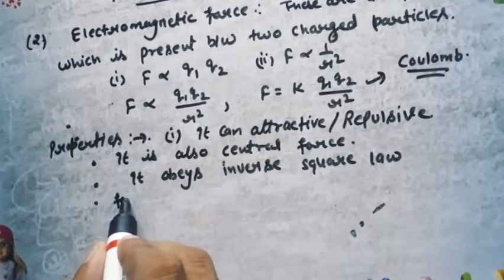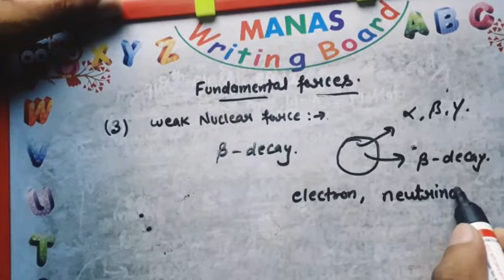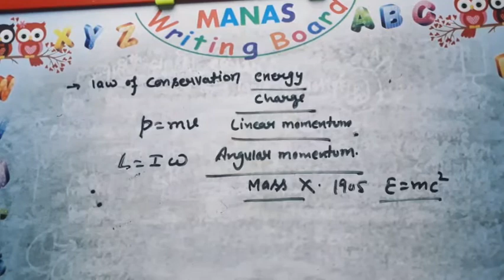11th physics (physical world)part-2, fundamental forces, laws of conservation